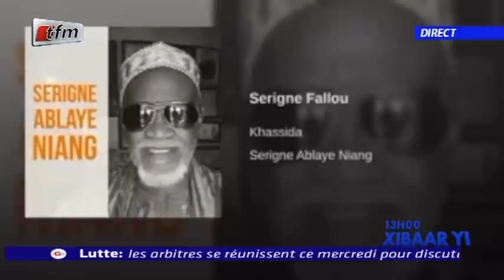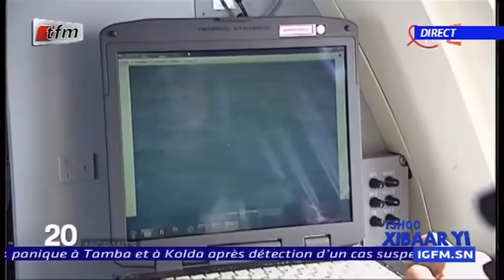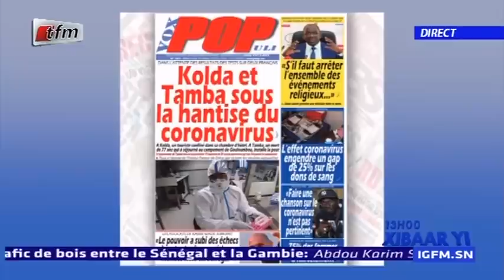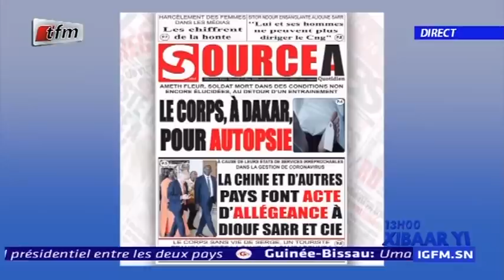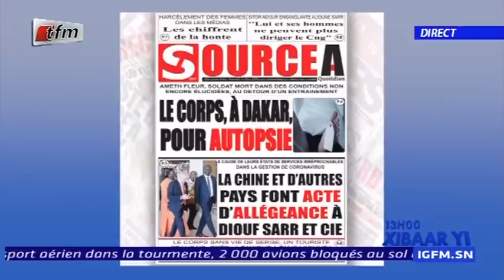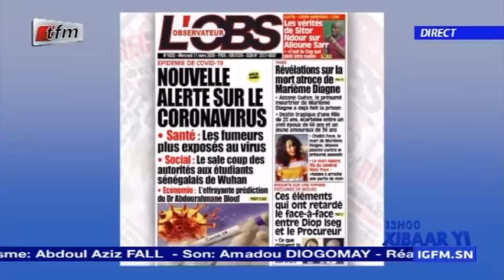REPLAY - Xibar Yi 13h - Pr : SOKHNA NATTA MBAYE - 11 Mars 2020